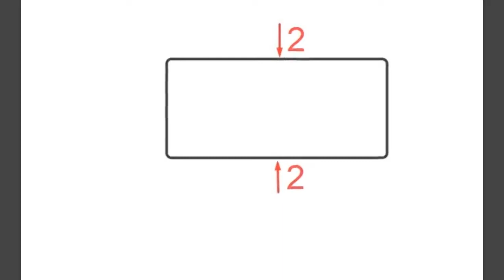Chiko car sunshades Installation Volkswagen Multivan T6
Chiko sunshades installation guide for
Volkswagen Multivan Minivan 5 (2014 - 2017) T6,

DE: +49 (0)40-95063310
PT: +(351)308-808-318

Laitovo is a worldwide famous brand of the producer of protective screens for automobile windows. Protective screen (sunshades) Laitovo is a solid metal frame with elastic wear-proof fabric, which is installed into the car aperture. It is designed to protect the driver and the passengers from the sun rays, dust, views of people around and lets you enjoy driving with open windows but feel comfortable.